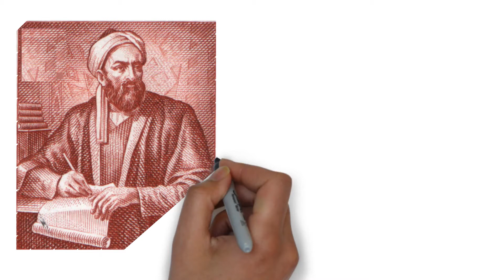বিখ্যাত মুসলিম গণিতবিদ আল বিরুনীর জীবনী | Biography Of Al Biruni In Bangla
বিখ্যাত মুসলিম গণিতবিদ আল বিরুনীর বাংলা জীবনী | Biography Of Al Biruni In Bangla |